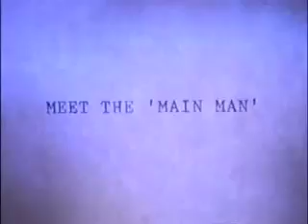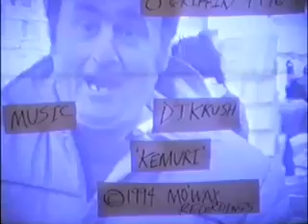Meet The Main Man-DJ Krush Kemuri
First encounter with brian aka squid,klunker,the main man back 1994 in Blyth, Northumberland.